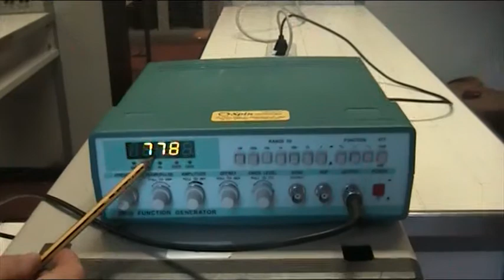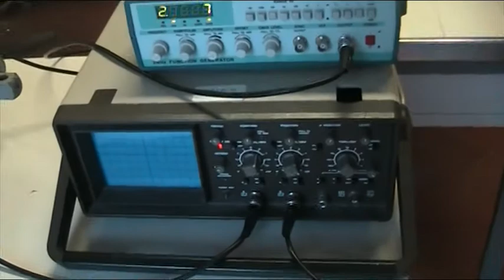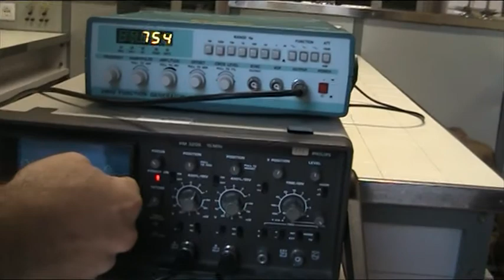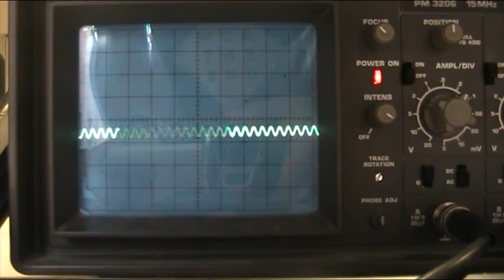69 esp Quincke 1